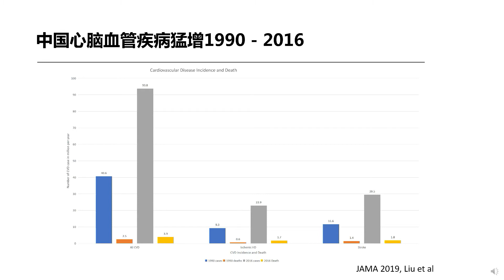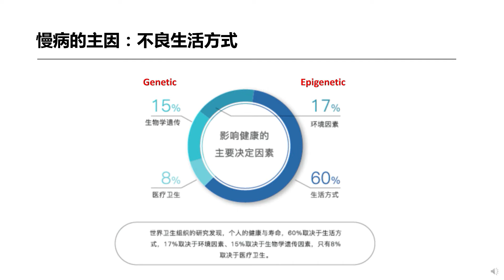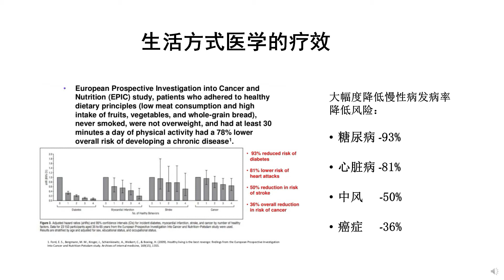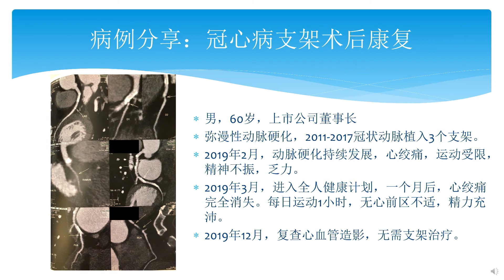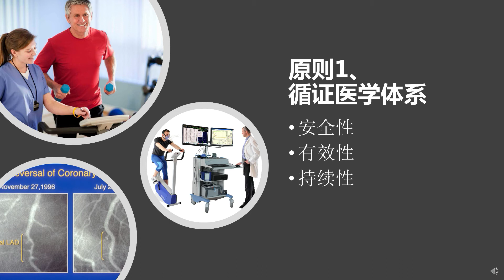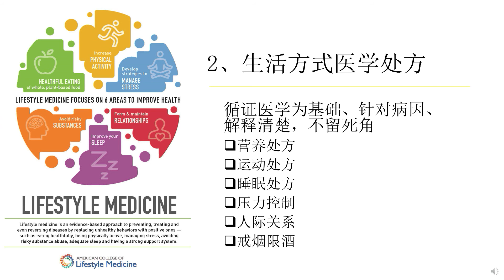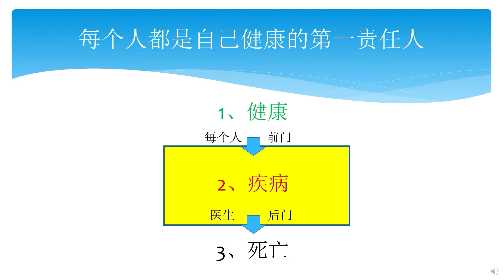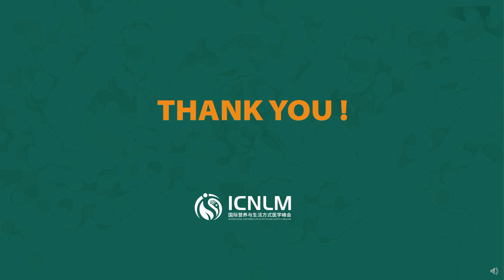6.馬欣教授《健康生活方式預防心梗、中風》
《國際營養與生活方式醫學峰會——心腦血管疾病的預防與非藥物干預》第6課

Q1. 我想要嘗試教授推薦的健康方法，但不知道如何開始怎麼辦？
A. 參加免費公益活動「21天健康挑戰」。用微信掃碼連結中的QR code

Q2. 我能在在哪裡發問並獲得幫助？